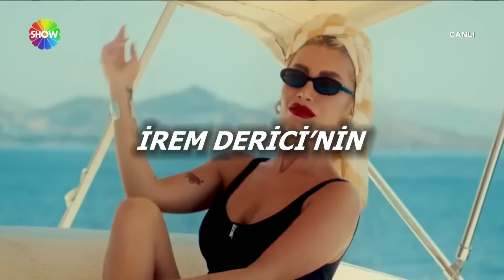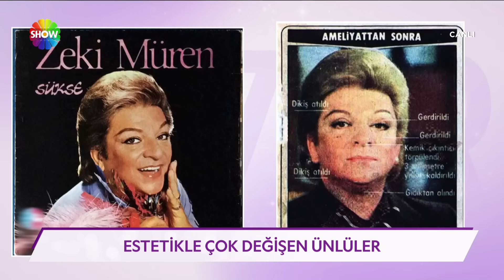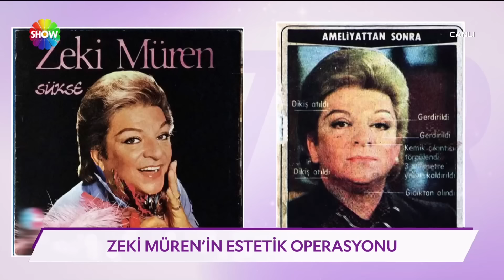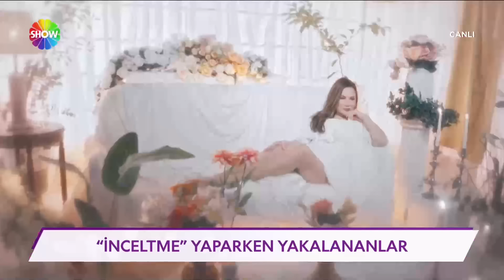Filtre ve estetik tutkunu ünlüler!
Filtre ve estetikle değişen ünlüler!

“Cumartesi & Pazar Sürprizi”, Hande Uluğ'un sunumuyla, Cumartesi ve Pazar günleri saat 10.00’da canlı yayınla Show TV’de!